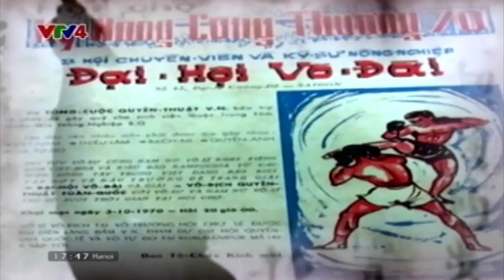Tinh hoa võ thuật - Võ cổ truyền An Giang - Các bài võ đặc sắc phần1